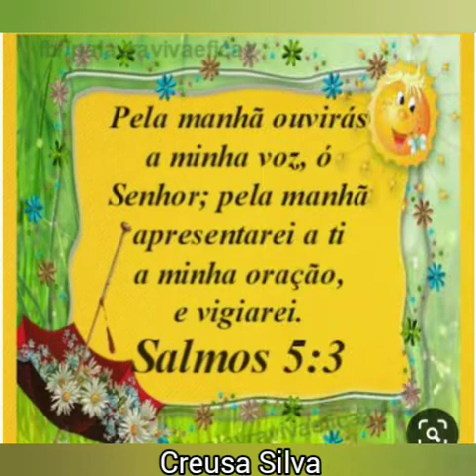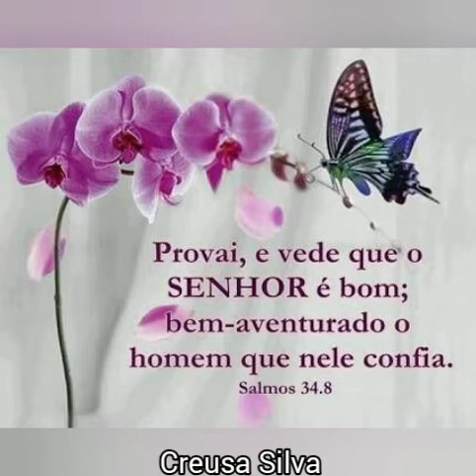Mensagem de bom dia Deus abençoe sua vida sempre